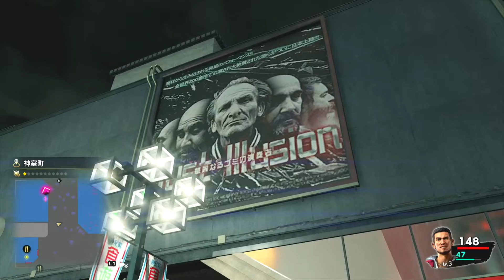#2【龍が如く7 / PS4Pro 実況】組長の息子とキャバクラからの組長とサシ飯へ【Yakuza: Like a Dragon】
【龍が如く7 光と闇の行方 / Yakuza: Like a Dragon】
発売元：株式会社セガゲームス
ジャンル：ドラマティックRPG
対応機種：PlayStation®4
発売日：2020年1月16日(木)
価　格：8,390円(税別)
CERO：D
プレイ人数：1人

【ストーリー】
2001年1月1日。
東城会の三次団体「荒川組」に所属する極道、春日一番は、組長・荒川真澄から若頭・沢城丈の犯した罪を被るよう頼み込まれ、出頭を決意。
愛する組のため、尊敬する親父のため……春日は18年にも及ぶ厳しい刑務所生活を送り、2019年、ついに出所する。
だが、出所をした春日を出迎えてくれる者は、誰一人いなかった。
一人寂しく、故郷である神室町へと戻る春日。
だがそこは、春日の知っているかつての神室町ではなかった。

【キャスト】
春日一番［元・東城会系 荒川組 若衆］
CV：中谷一博
実の父親のように慕っていた荒川組組長・荒川真澄からの頼みを聞き入れ、殺人を犯した兄貴分・沢城の身代りになり、出頭。
その後、18年の懲役生活を経て出所。
出所後、東城会が消滅し、関西の極道組織・近江連合が神室町を牛耳っているという現状と、その裏に荒川真澄の存在があることを知り、真意を直接確かめるべく、荒川真澄のもとへと向かう。

沢城丈［八代目近江連合 直参荒川組若頭］
CV：堤真一
東城会時代より荒川真澄に仕える武闘派極道。
春日一番を毛嫌いしており、18年の歳月が流れても、その嫌悪感は変わらない。
荒川が近江連合の若頭代行となってからは、近江連合直参幹部クラスと同等の権力を持つ。

荒川真澄［八代目近江連合 若頭代行 直参荒川組組長］
CV：中井貴一
かつては東城会の三次団体「荒川組」の組長だったが、東城会の内部情報を警視庁へリークしたことで、結果的に神室町からの東城会の排除と、近江連合の神室町進出に大きく貢献。
その功績が認められ、現在では近江連合内でも実質的なナンバー2である、若頭代行を任されている。

ナンバ［伊勢佐木町のホームレス］
CV：安田顕
勤めていた病院の薬を闇で横流ししていたことから、看護師免許をはく奪され、「どん底の街」伊勢佐木異人町へと流れつく。
荒川真澄に撃たれ、意識を失っていた春日一番の命を救ったことをきっかけに、春日と行動を共にするようになる。

足立宏一［真実を追う元・刑事］
CV：大塚明夫
刑事課所属時代に当時の上司で現警視総監、堀ノ内十郎に担当した事件の真犯人を巡り楯突き、理不尽な左遷をうける。
その後堀ノ内の身辺を調べる中で、堀ノ内と荒川真澄の賄賂疑惑にたどり着いた。
証拠を握っていると思われる荒川真澄に近づくため、春日一番と行動をともにすることに。

向田紗栄子［伊勢佐木異人町で働くキャバ嬢］
CV：上坂すみれ
老舗〇〇〇ランド“乙姫ランド”のオーナー・野々宮が経営する
キャバクラに勤めている。
野々宮からの信頼は厚く、店のママ業務も任されているほど。
とある事件をきっかけに、春日一番と知り合う。

荒川真斗［荒川真澄の一人息子］
CV：鳥海浩輔
荒川真澄の一人息子。
出生直後に患った低体温症が原因で車椅子生活を余儀なくされる。
日常生活のサポートを任されている春日を下僕のように扱う反面、荒川組若頭・沢城丈には強い信頼を寄せている。

ハン・ジュンギ［コミジュル 参謀］
CV：中村悠一
総帥であるソンヒの右腕として、共に組織を支える。
理性的で穏やかな一面と、ヒットマンとして邪魔者を平然と排除する冷酷な一面を併せ持つ。

趙天佑［横浜流氓 総帥］
CV：岡本信彦
同胞以外を全て敵とみなす、鉄の結束を誇る武闘派中国マフィア「横浜流氓」の総帥。
気さくでありながらも本心が読めない、食えない言動をする策士。
戦闘における青龍刀捌きと、料理の腕前は超一流だという。